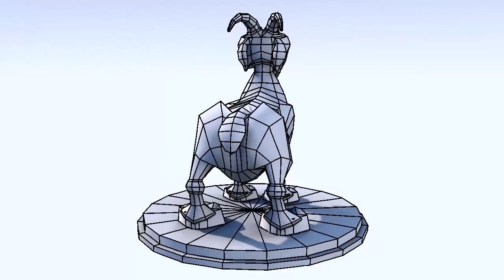Goat 3D_model